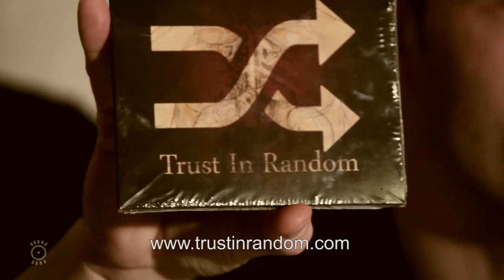Mucke regional: Trust In Random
Samira von Univision interviewt im Rahmen unserer neuen Sendung "Mucke regional" die Göttinger Band "Trust in Random".